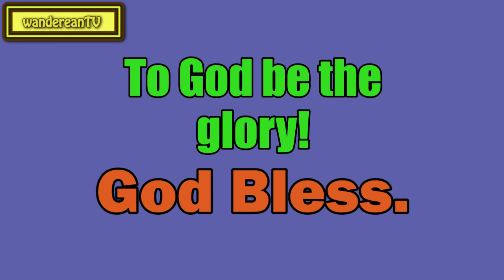The Wedding Garment || Charles Spurgeon